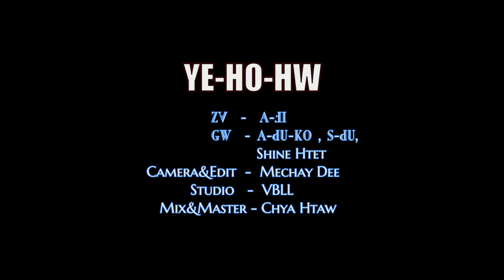YE-HO-HW | lisu song, yobin song, ꓡꓲ-ꓢꓴ ꓟꓴ ꓖꓪ, 2023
YE-HO-HW
LISU MU GW